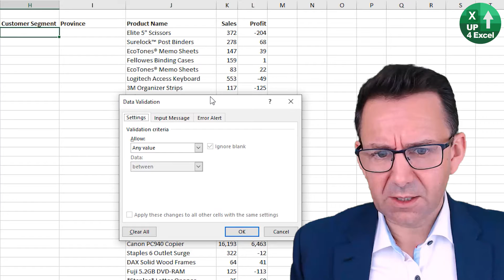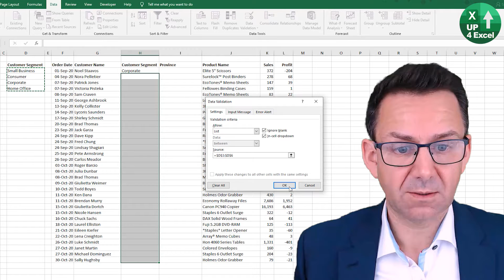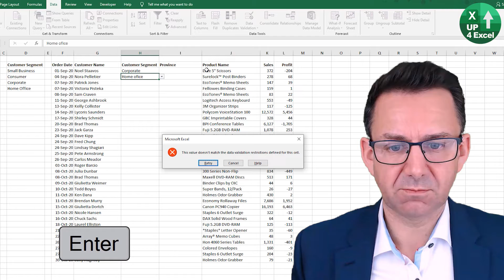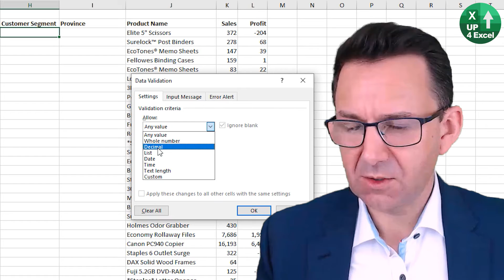How to Create a Data Validation List in Excel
🎯 Ensure data quality with drop down options in any cell you want. How to use data validation drop down lists to keep your spreadsheet users on topic.

In this Microsoft Excel tutorial, I walk you through the process of setting up data validation lists for efficient data entry. By the end of this video, you will be able to quickly create dropdown lists in your spreadsheets, making data input more accurate and organized. I cover essential techniques for using data validation, ensuring you can streamline your data entry tasks, avoid errors, and maintain consistency across your Excel workbooks.

📊 Data Validation Setup
The tutorial begins with an overview of data validation and how to apply it to your Excel sheets. I show you how to create a list where users can only select from pre-defined options, such as customer segments and provinces. This will prevent data entry mistakes and increase the accuracy of your data.

📋 Creating a Data Validation List
I demonstrate how to access the data validation feature from the Data menu and walk you through selecting the "List" option. I'll show you how to define the source of the list, such as referencing a range in your worksheet. This simple process ensures that only specific values can be entered into the selected cells, which helps maintain consistency.

🔄 Copying Data Validation
You'll learn how to quickly replicate data validation across multiple cells. I show you how to use the "Paste Special" function to copy just the validation criteria without duplicating the data, saving you time when setting up multiple fields with the same validation rules.

⌨️ Using Shortcuts for Efficiency
For faster data entry, I introduce keyboard shortcuts like Alt + Down Arrow to access the dropdown list. I also cover Alt + Enter for entering data, which can help speed up your workflow. These shortcuts are particularly useful when you need to make quick updates or changes in your list.

⚠️ Handling Data Validation Errors
I go over how Excel behaves when users try to enter invalid data, such as typing in a value that’s not part of the predefined list. I explain how to customize the error messages, either by showing an alert or allowing the invalid data to be entered. This ensures you have control over how Excel handles these situations.

📈 Practical Applications of Data Validation
While the video focuses on data entry tasks, I also touch on the limitations of data validation in more advanced use cases, such as dashboards. Data validation is perfect for keeping data organized and correct, but it may not be the best solution for creating complex or interactive features in your Excel sheets.

By the end of this tutorial, you will have a solid grasp of how to implement data validation to improve your Excel spreadsheets. Whether you're managing customer lists, order forms, or other types of data, you’ll be able to quickly implement dropdowns to streamline data entry, reduce errors, and save time. This tutorial is a must-watch if you want to take your Excel skills to the next level and ensure that your spreadsheets are both efficient and accurate.

As you can see, mastering data validation in Excel is a simple yet powerful way to improve the accuracy and efficiency of your spreadsheets. By implementing dropdown lists, you reduce the risk of errors, streamline data entry, and ensure consistency across your data. Whether you're managing large amounts of customer information, creating forms, or setting up reports, knowing how to use data validation effectively is a valuable skill that will save you time and effort.

If you found this tutorial helpful, be sure to apply the techniques you’ve learned to your own Excel files to experience the benefits firsthand. Remember, the more you practice, the more efficient you'll become at building and managing well-organized spreadsheets.